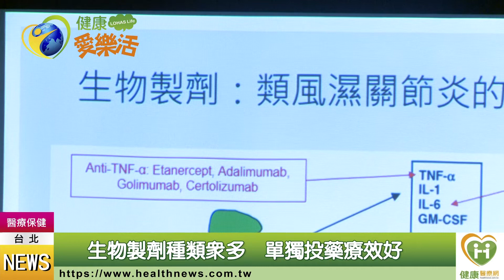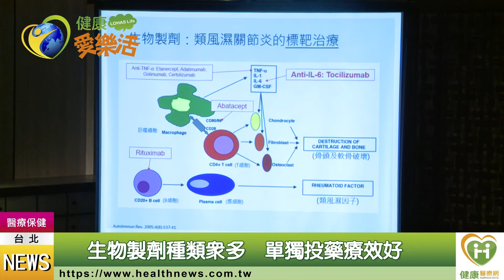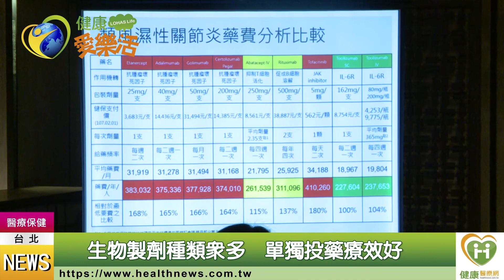類風溼性關節炎發作 婦人看到樓梯就害怕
58歲的邱女士是類風溼性關節炎病患，2年前某天早晨突然無法起身，手腳關節發生腫脹，上下樓梯都舉步維艱，回診檢查才發現，類風溼性關節炎發作，原本使用的藥物控制病情有限。邱女士回想，類風溼性關節炎發作時期，關節嚴重腫脹疼痛的狀況，讓她連簡單的上下樓梯都無法，那段時間看到樓梯就害怕。